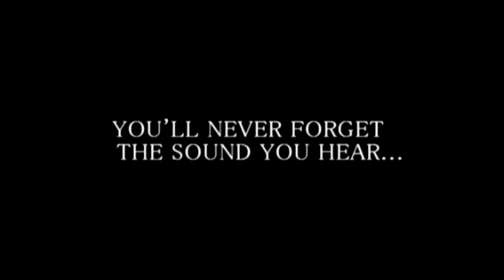Kroze: Requiem for a Kirby Trailer [HD]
IT'S GOING TO HAPPEN. BE THERE, OR BE SQUARE.